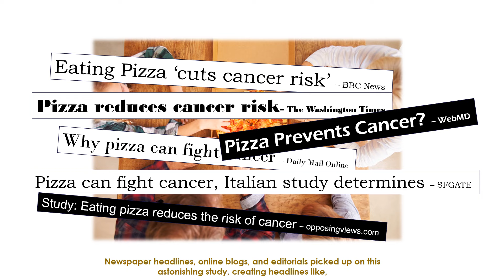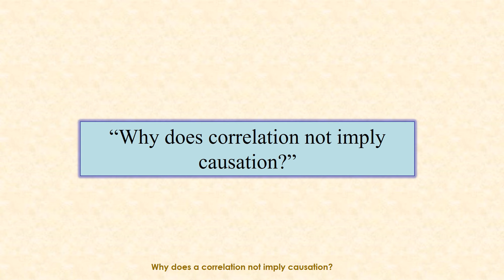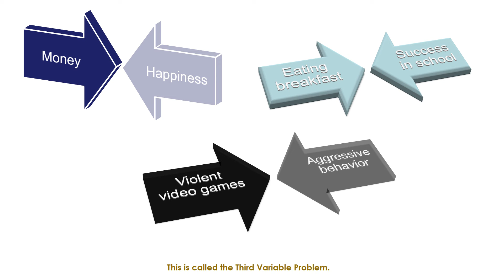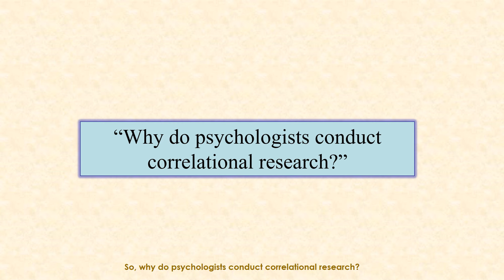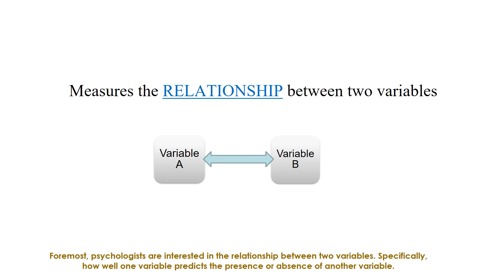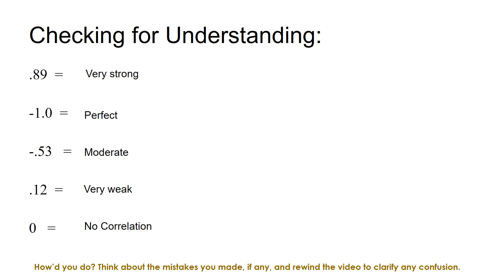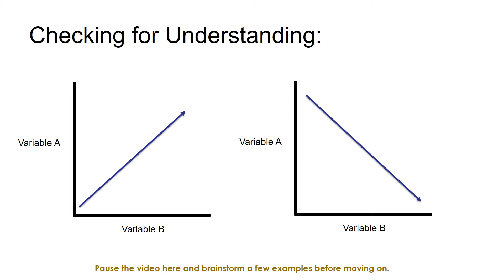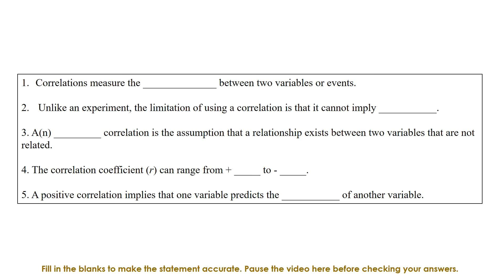What is Correlational Research? Finding Relationships Between Variables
A correlational research design investigates relationships between variables without the researcher controlling or manipulating any of them. A correlation reflects the strength and/or direction of the relationship between two (or more) variables. The direction of a correlation can be either positive or negative.

🎓PSYCHOLOGY REVIEW🎓
👉Instant download! Psychology Test Prep Book: 800 Multiple-Choice Questions.
👉Instant download! Brain Bundle Digital Notes.